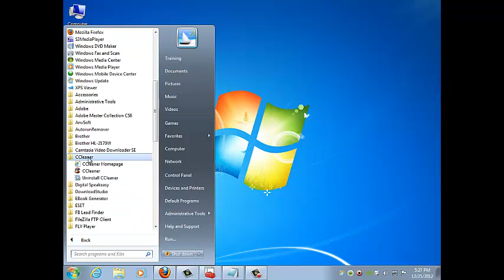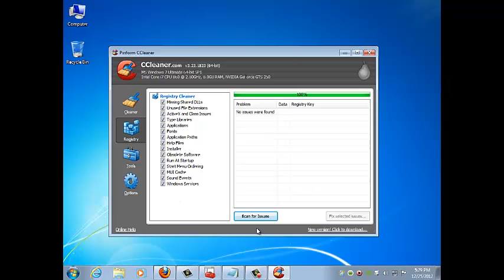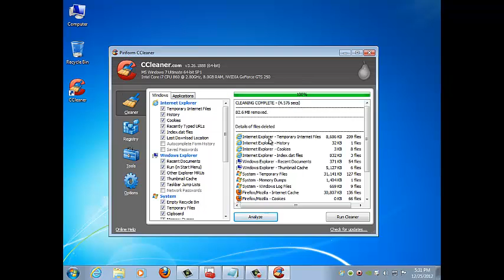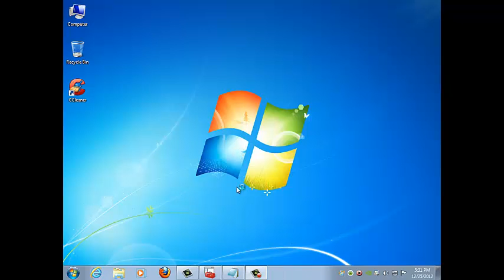Clean Registry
Clean Registry The Windows registry keeps growing as you use your computer

which can lead to slow Windows performance and errors. But a basic cleaning of the Windows registry is easy with the right tools and should be performed as part of your preventive computer maintenance.